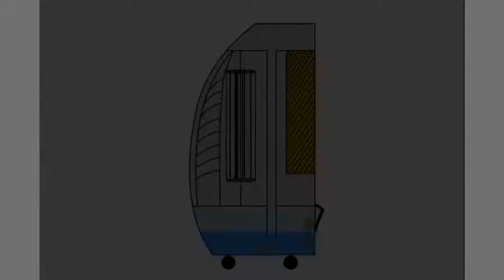Обзор мойки воздуха Honeywell CHS 071 AE